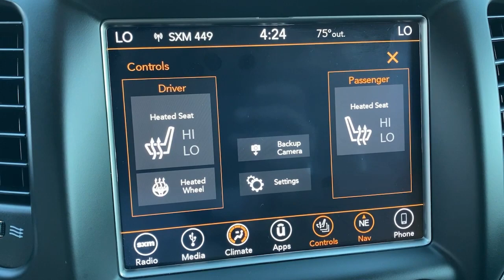2018 Jeep Grand_Cherokee Overland Park, Lenexa, Shawnee Mission, Olathe KS, Kansas City, MO J211090A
Billet Silver Metallic Clearcoat Used 2018 Jeep Grand_Cherokee Altitude 4x4 *Ltd Avail* available in Overland Park, Kansas at Reed Chrysler Dodge Jeep Ram Overland Park. Servicing the Lenexa , Shawnee Mission, Olathe KS, Kansas City, MO area.
2018 Jeep Grand_Cherokee Altitude 4x4 *Ltd Avail* - Stock#: J211090A - VIN#: 1C4RJFAG2JC177538

7020W Frontage Rd.

Jeep Certified CARFAX 1-Owner Clean. Altitude trim Billet Silver Metallic Clearcoat exterior and Black interior. PRICE DROP FROM $33000 FUEL EFFICIENT 25 MPG Hwy/18 MPG City! $1500 below Kelley Blue Book! Navigation Heated Seats Back-Up Camera Dual Zone A/C Onboard Communications System 4x4 TRANSMISSION: 8-SPEED AUTOMATIC (850R... QUICK ORDER PACKAGE 2BZ ALTITUDE Aluminum Wheels ENGINE: 3.6L V6 24V VVT UPG I W/ESS Serviced here RARE FIND! If you want a rugged yet refined 5-passenger midsize SUV that packs plenty of power and room theres probably a Jeep Grand Cherokee for you. Its off-road credentials are legit... -KBB.com. KEY FEATURES INCLUDE: Navigation 4x4 Back-Up Camera Onboard Communications System Dual Zone A/C OPTION PACKAGES: QUICK ORDER PACKAGE 2BZ ALTITUDE Engine: 3.6L V6 24V VVT UPG I w/ESS Transmission: 8-Speed Automatic (850RE) Body Color Fascia Front Accent/Body Color Fascia Rear View Auto Dim Mirror Body Color Shark Fin Antenna Rear Accent/Body Color Fascia Power 8-Way Driver/Manual Passenger Seat Power 4-Way Driver Lumbar Adjust Dark Headlamp Bezel Finish Body Color Claddings Security & Convenience Group Remote Start System 115V Auxiliary Power Outlet Universal Garage Door Opener Heated Front Seats Heated Steering Wheel Power Liftgate Security Alarm Delete Laredo Badge Altitude Grille Altitude IV Package SiriusXM Satellite Radio Rear Fascia Black Mic Step Pad Single Exhaust w/Bright Tip Dark Day Light Opening Moldings Gloss Black Rear Fascia ENGINE: 3.6L V6 24V VVT UPG I W/ESS (STD) TRANSMISSION: 8-SPEED AUTOMATIC (850RE) (STD). SHOP WITH CONFIDENCE: 7-Year/100000-Mile Powertrain Limited warranty Rental Car Allowance 24-Hour Towing and Roadside Assistance Carfax Vehicle History Report 3-Month/3000-Mile Maximum Care Coverage Introductory 3-month subscription to SiriusXM Satellite Radio WHY BUY FROM US: ***Your VALUES DRIVEN Family owned dealership in the Heart of Johnson County*** .